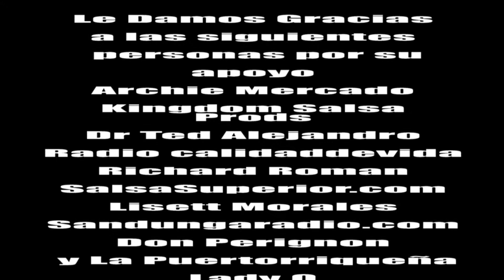Don Perignon y La Puertorriqueña Entrevistas 3 7 2015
This is the interview that my friends Archie Mercado & Lisette Morales did for Salsa Profiles on Saturday at the Lady Q Production at the Goldcoast Ballroom​ with Don Perignon y La Puertorriqueña it was a combination of  DrTed Radiocalidaddevida​ Richard Roman​  Lady Q Productions​ Salsa Profiles​ all together